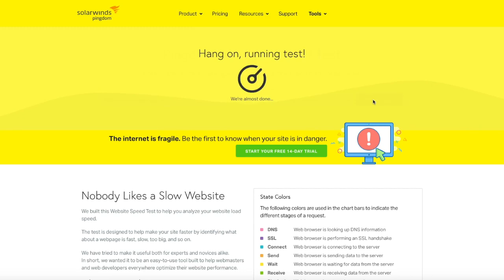TEST VELOCITÀ SITO WEB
Oggi vediamo come controllare in modo autonomo la velocità del proprio sito web attraverso un servizio professionale online di nome Pingdom Tools